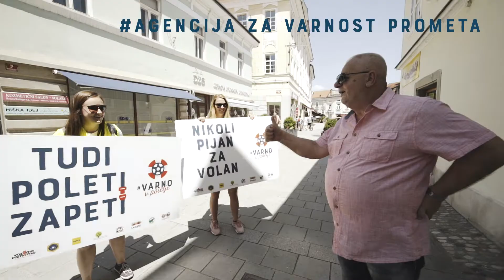VarnoVPoletje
S številnimi aktivnostmi smo se to poletje odpravili na teren, saj  želimo spremeniti negativen trend v prometni varnosti, ki je bil zabeležen v prvi polovici leta 2019 in prispevati k večji varnosti v prometu. V videu si oglejte, kako smo preživeli letošnje poletje. Smo tudi vas ujeli kje na cesti ali pa na kakšnem večernem dogodku?